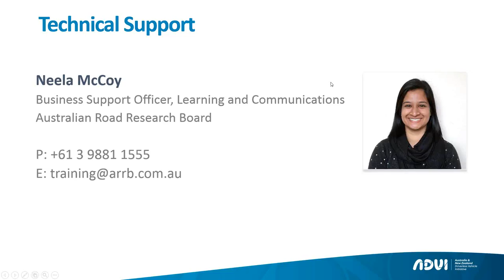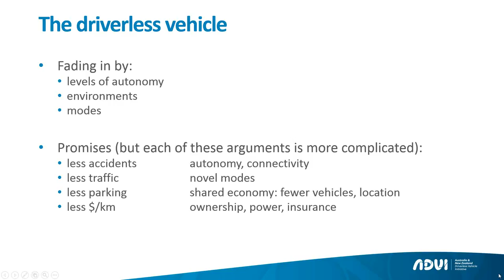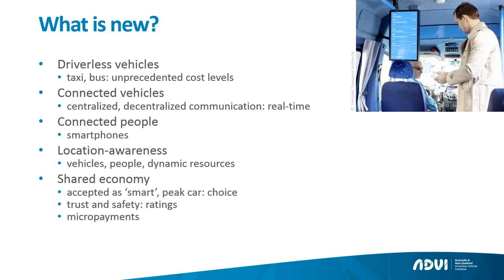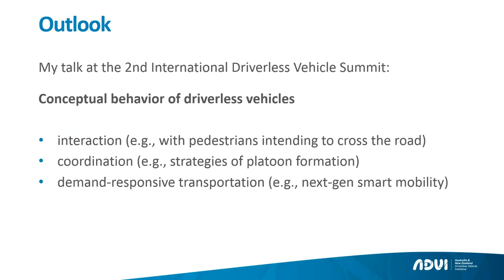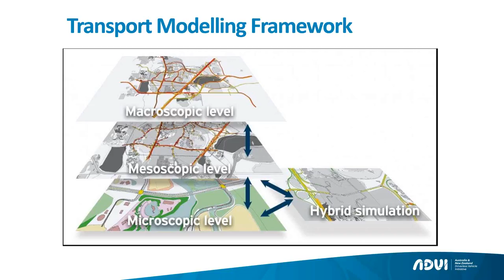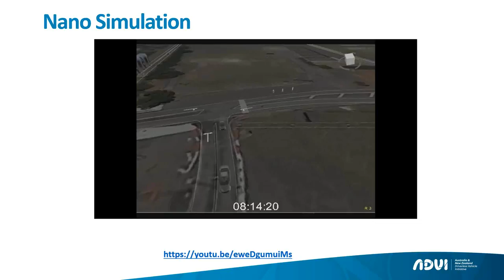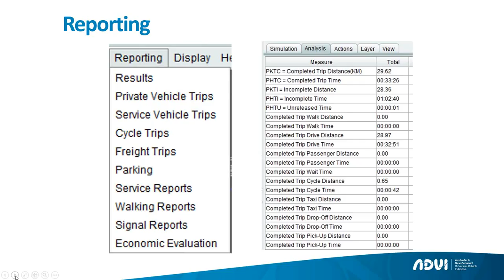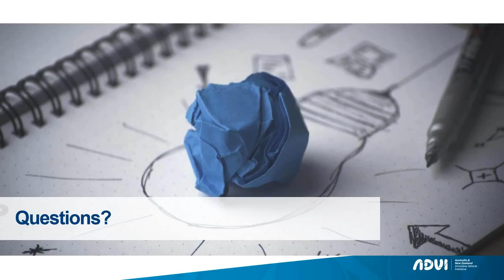ADVI Webinar - How can Connected and Automated Vehicles benefit future transportation